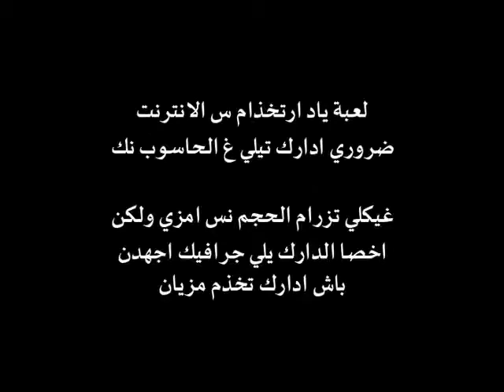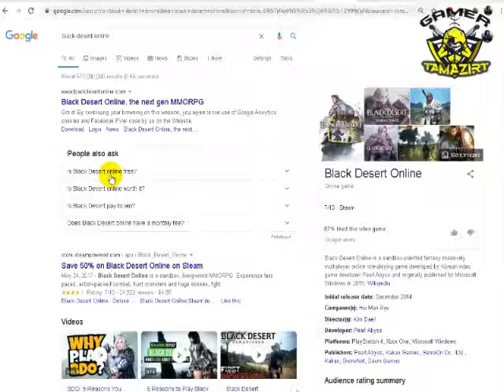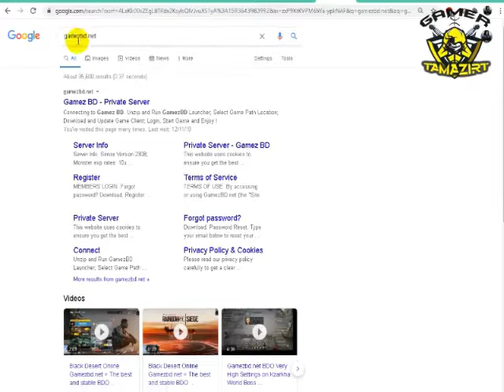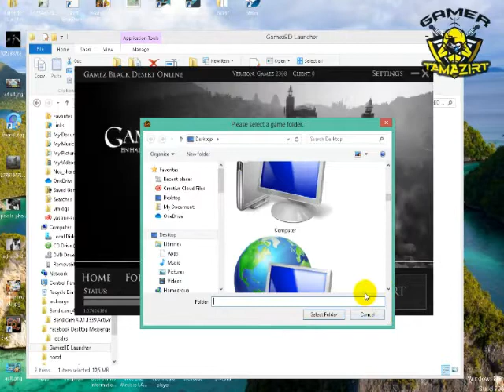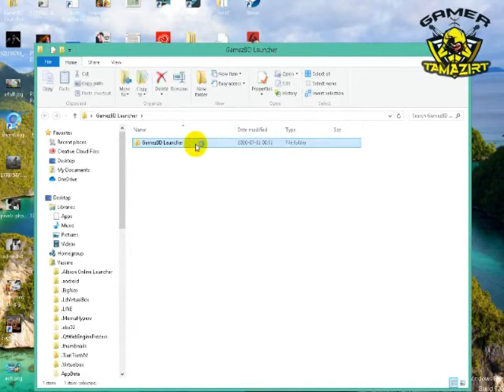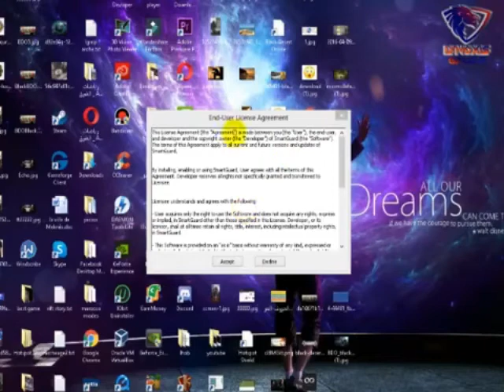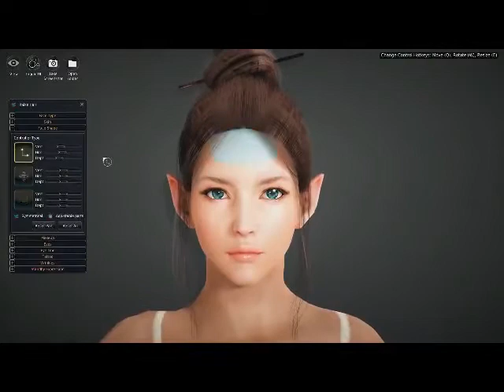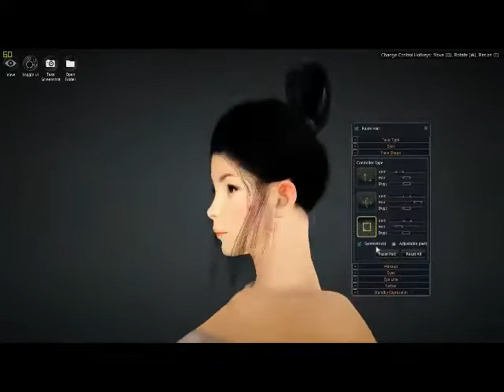شرح تحميل لعبة بلاك ديزرت بالامازيغية Black Desert Online ⴰⵎⴰⵣⵢⵕ ⵙⵡⵙ Amazigh